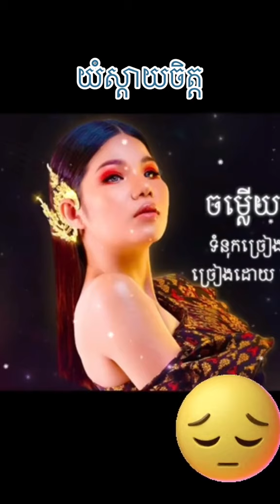យំស្តាយចិត្ត - មាសសុខសោភា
យំស្តាយចិត្ត : ច្រៀងដោយ : មាសសុខសោភា
សុំទោសម្ចាស់ដើមផងដែលខ្ញុំយកបទនេះមកបង្ហោះចូលក្នុងYouTube ព្រោះខ្ញុំស្វែងរកបទនេះមិនមាននៅក្នុងYouTube យើងចង់ចែករំលែកបទនេះឱ្យបងប្អូនយើងផ្សេងទៀតបានស្ដាប់ផង។